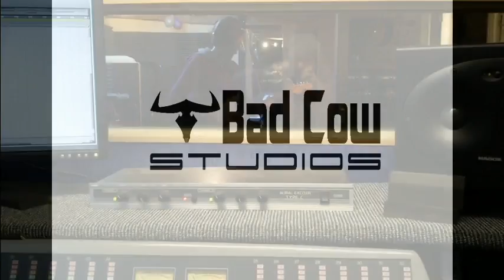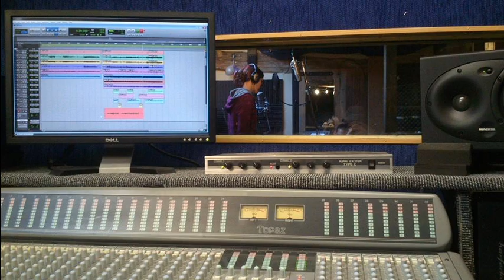Something About Mondays -"Shiny Shoes"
Something About Mondays with their new song.  Written by Katie Wainwright.  Recorded and produced at Bad Cow Studio November 2013.